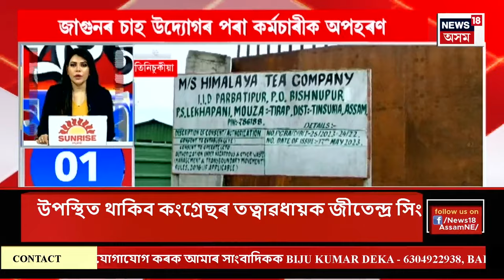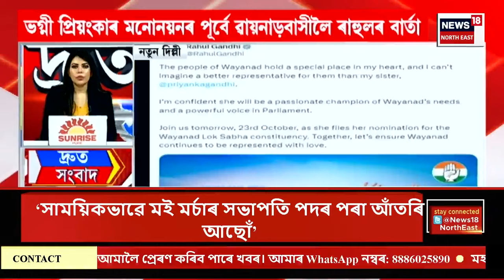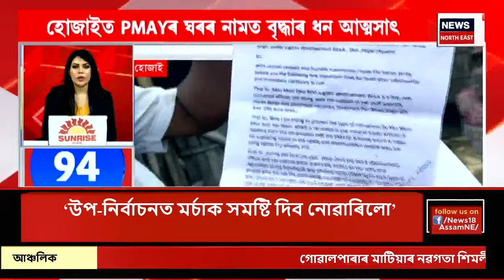SPEED NEWS : TOP 100 NEWS | জাগুনৰ চাহ উদ্যোগৰ পৰা কৰ্মচাৰীক অপহৰণ | Jagun News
SPEED NEWS : TOP 100 NEWS | জাগুনৰ চাহ উদ্যোগৰ পৰা কৰ্মচাৰীক অপহৰণ। অপহৰণ কাণ্ডত আলফা স্বাধীন জড়িতৰ সন্দেহ। অপহৃত কৰ্মচাৰীজন গৌতম বসুমতাৰী। জাগুনৰ ব্যৱসায়ী ৰাধা চেতিয়াৰ চাহ উদ্যোগৰ পৰা কৰ্মচাৰীক অপহৰণ।